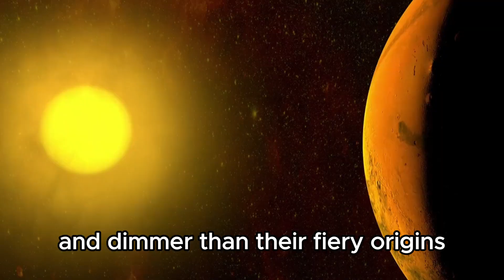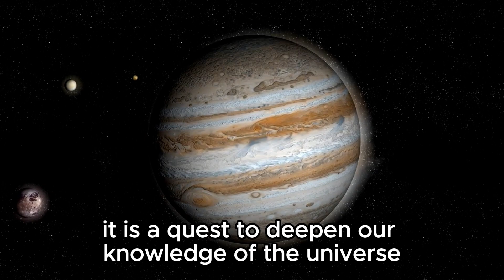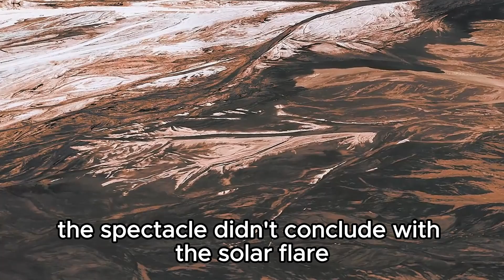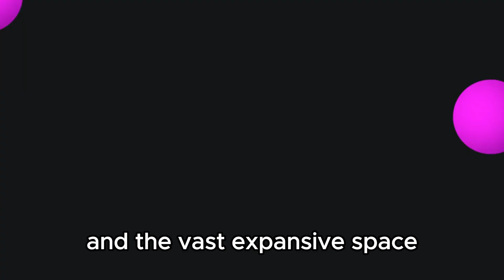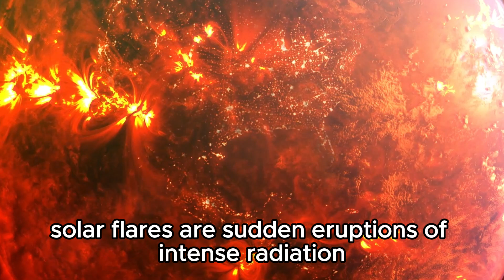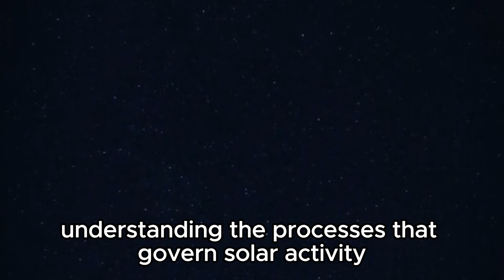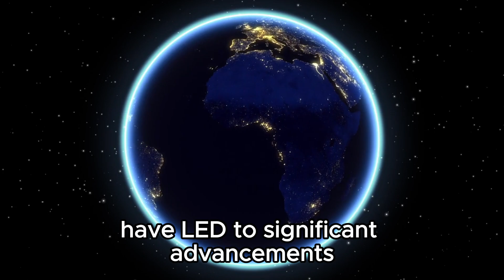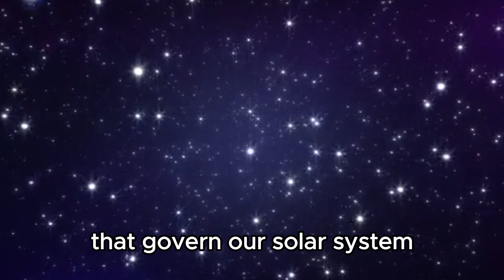Surprise! Mysterious Events Happened on the Sun After the Biggest Solar Flare in a Decade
Dive into the unexpected aftermath of the largest solar flare in recent history as strange phenomena unfold on our sun. Scientists are baffled by these mysterious events—could they hint at unprecedented changes in our solar system? Join us as we explore the latest revelations from the heart of our star!